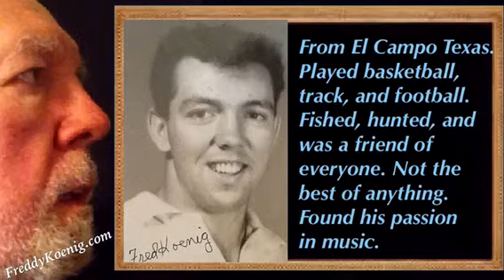Freddy Koenig Biography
Fred Koenig el Campo Texas